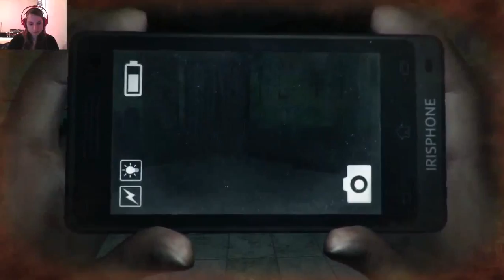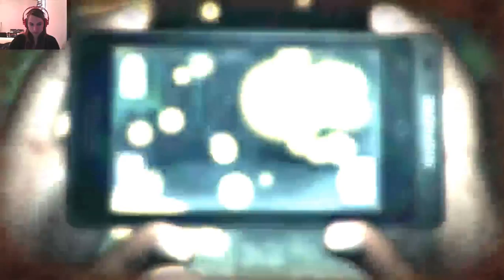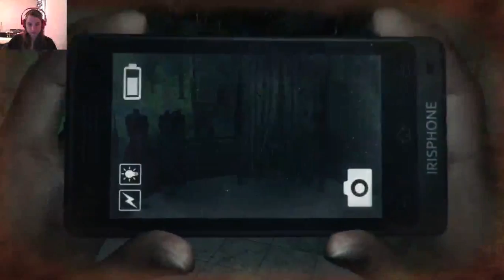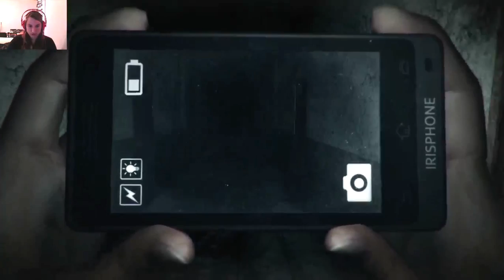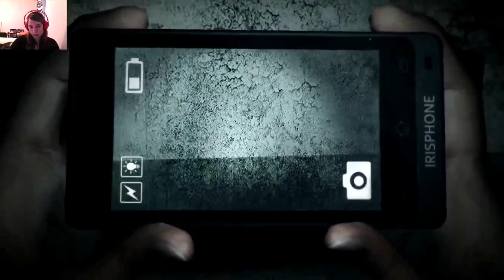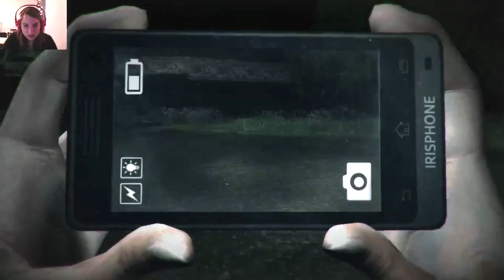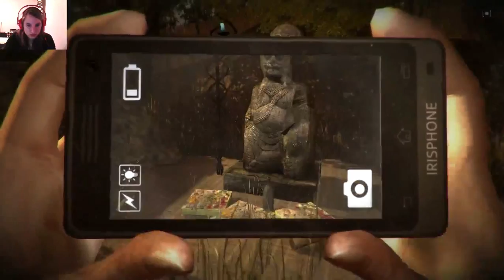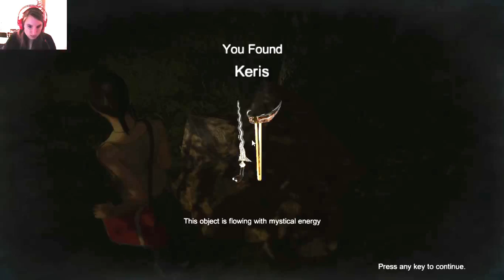DREADOUT #2 Laissez moi :'